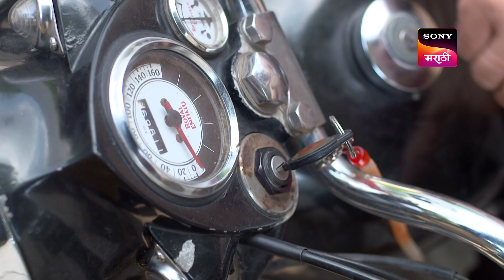Jivachi Hotiya Kahili - जिवाची होतिया काहिली - Ep 257 - Full Episode - 11th May 2023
Episode 257: Badrakkachi Ath Aahe
Badrakka permits Revati to do her job, provided Kartik picks her up and drops her back home after work. Revati sees her picture on Kartik's laptop and feels suspicious.

About Jivachi Hotiya Kahili:
Along the disputed border region of Maharashtra and Karnataka, forbidden love is brewing between Arjun, a Maharashtrian, and Revathi, a Kannadiga. The lovebirds belong to the two warring families in Chinchnoor with opposing political ideologies. When destiny casts the two families under the same roof, Arjun and Revathi must navigate their way towards each other.

Jivachi Hotiya Kahili - जिवाची होतिया काहिली - Episode 257 - 11th May 2023